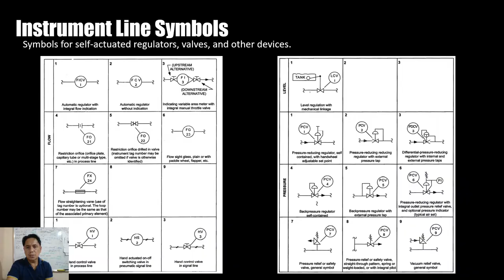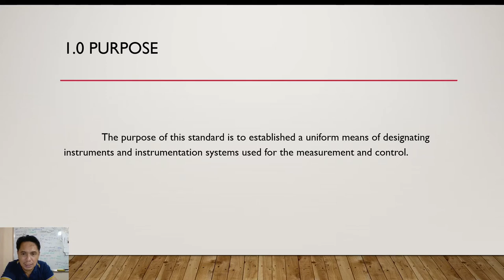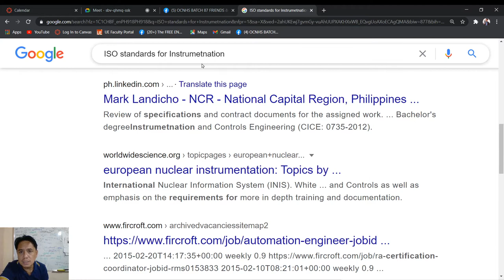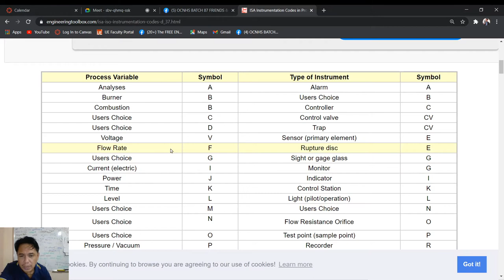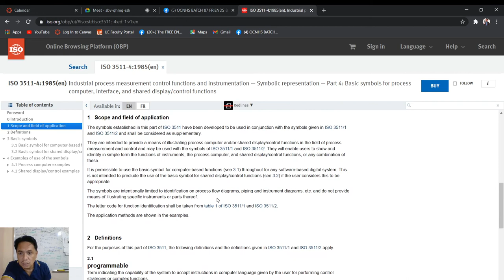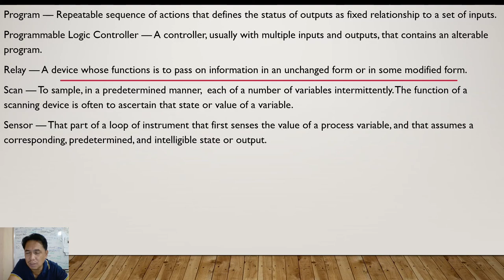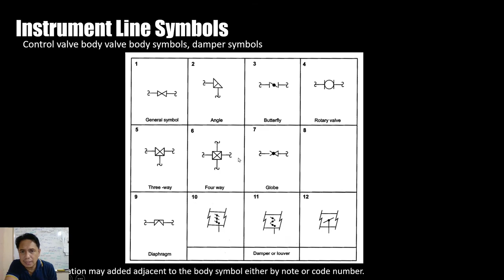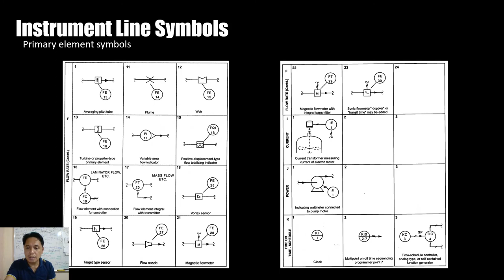PSME LAW and CONTRACTS: INSTRUMENTATION PART I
This  video is about the  discussions on the topic INSTRMENTATION as  provided in the PSME Code.